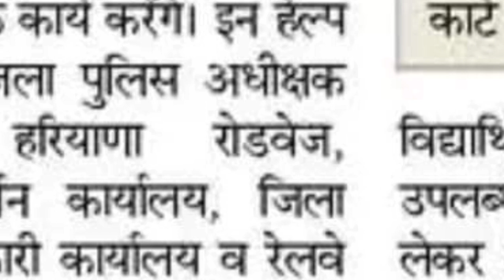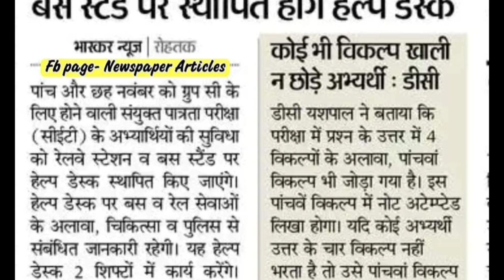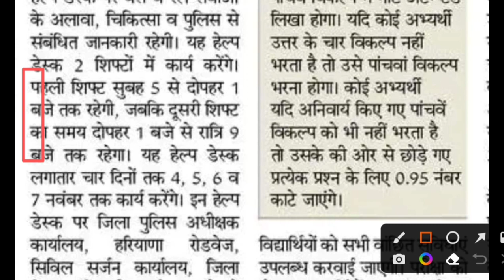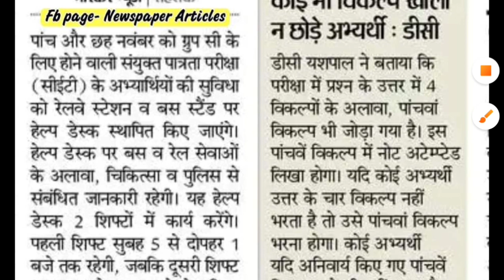CET परीक्षा के लिए हरियाणा रोडवेज बसों की Advance Ticket Booking कैसे करें | Hssc CET Exam Update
Hssc CET Big Breaking News Today | Haryana Roadways Online Tickets Booking | Hssc CET New Notice 2022 | Haryana Roadways | Haryana Roadways Driver New Vacancy | Haryana Roadways CET Exam Notice 2022 | Hssc Latest Job Update 2022-23 | Hssc Bharti Notification | Yogi Smart

Yogi Smart

Thanks.

Hssc Bharti Notification

Hssc Latest Job Update 2022-23

Hssc CET